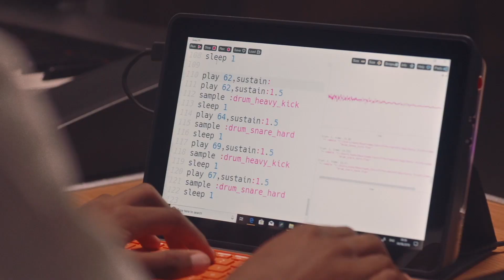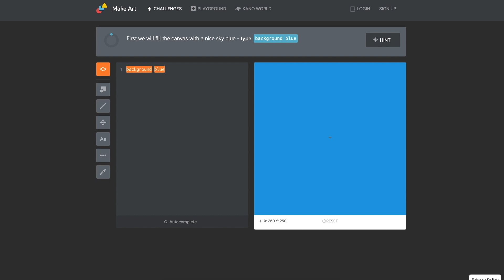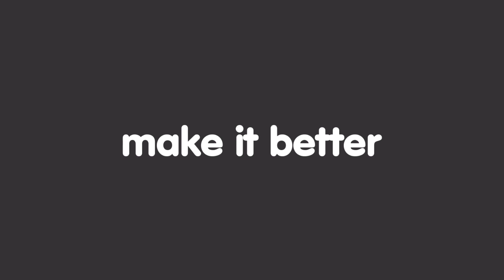The New Educational Movement | Kano Computing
We want you to join the new educational movement.

Only 1% of the 1% know how their technology works. But with Kano, over half a million people are now building their technology, learning to code, and more. You can be a part of that future.

Hear from Samantha Geach (Awesome Teacher) who explains how 'Learning Through Doing' will put kids a step above the rest.

Create, not just consume, technology.